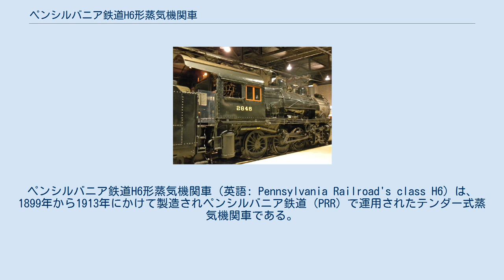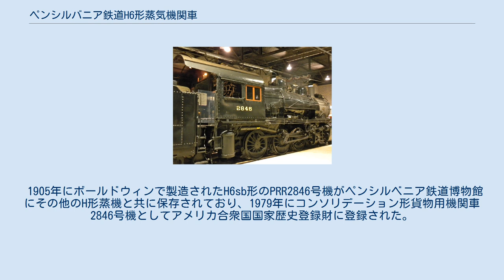ペンシルバニア鉄道H6形蒸気機関車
ペンシルバニア鉄道H6形蒸気機関車（英語: Pennsylvania Railroad's class H6）は、1899年から1913年にかけて製造されペンシルバニア鉄道（PRR）で運用されたテンダー式蒸気機関車である。
仕様の違いにより幾つかの形式に分かれるが、全て本項にて記述する。
 H6形蒸気機関車は軸配置が2-8-0のコンソリデーション形貨物用機関車で、最多生産数である2,032両が製造された。
前述の通り仕様の差異により三つの形式に分かれる。
 1920年代にはいると、H6a形及びH6b形の699両が過熱式に改造すると共に、シリンダー径を22inから23inに改造、H6sa形とH6sb形に改番となった。
 H6形は幹線、閑散線の貨物列車や入換用として幅広く使用され、急勾配区間では重連や三重連で長大貨物列車の牽引もしばしば見られた。
 正確な資料がないので明らかではないが、1938年頃南満州鉄道が中古のH6sb形を30両輸入、ソリサ形として運用したといわれている。
ペンシルベニア鉄道から来たコンソリデーション形なので、通称ペンソリといわれた。
中華人民共和国成立後KD10型と改番された。
 1905年にボールドウィンで製造されたH6sb形のPRR2846号機がペンシルベニア鉄道博物館にその他のH形蒸機と共に保存されており、1979年にコンソリデーション形貨物用機関車 2846号機としてアメリカ合衆国国家歴史登録財に登録された。